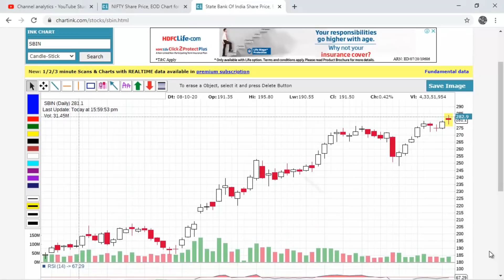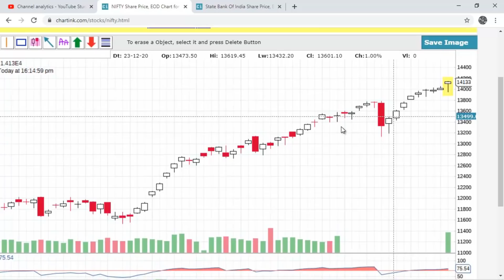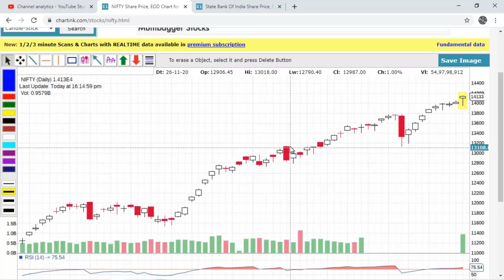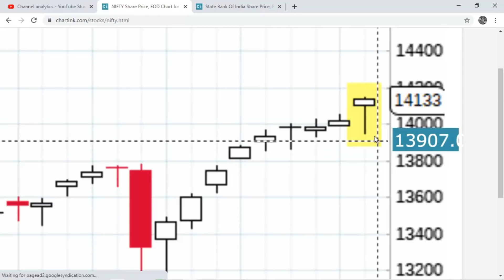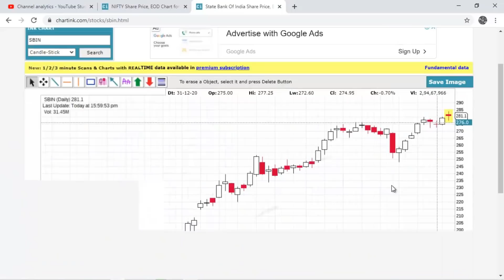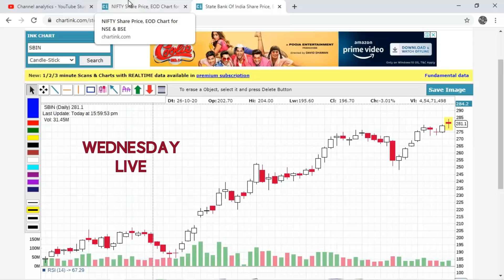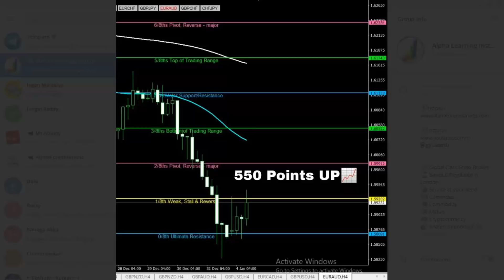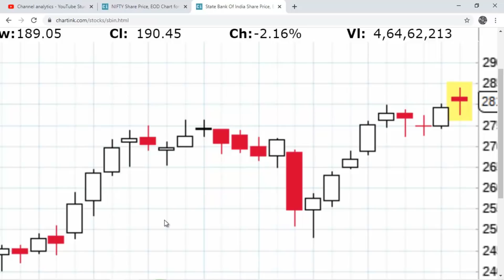Doubt clarification of Previous classes | Mr.Money | Tamil